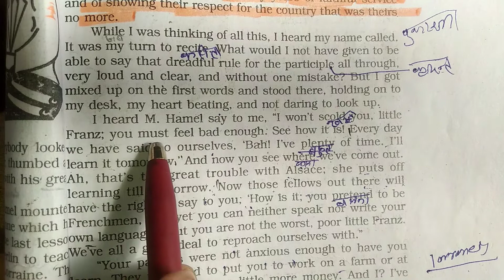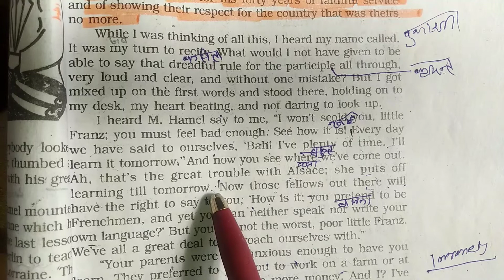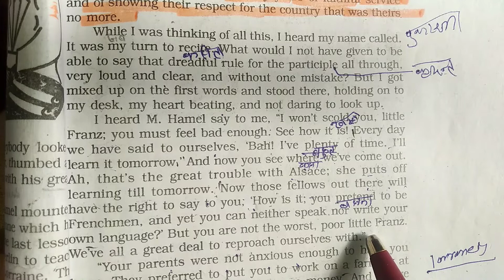The Last Lesson | class 12 English Term -1 2021-22